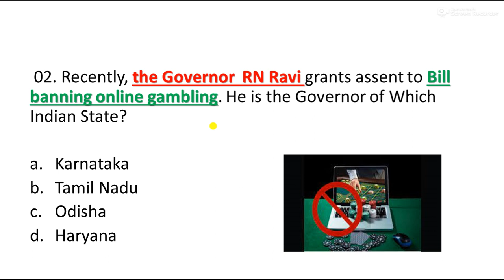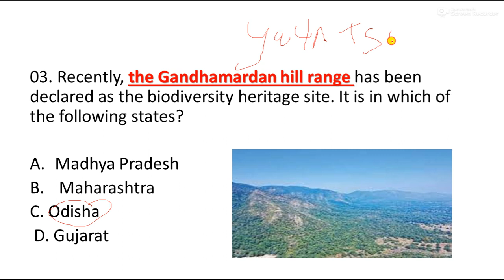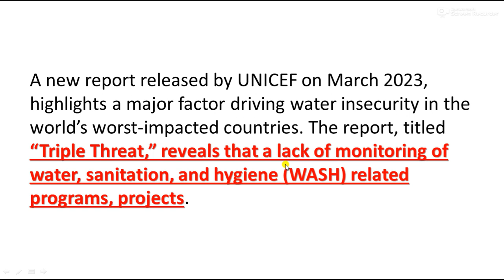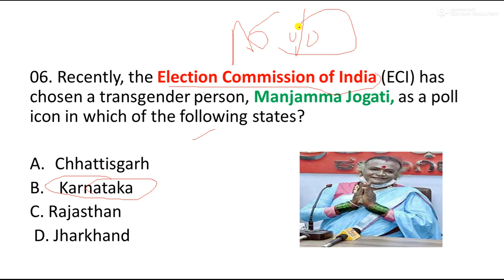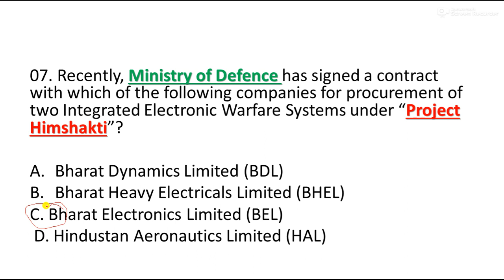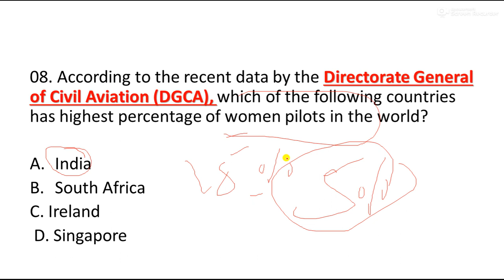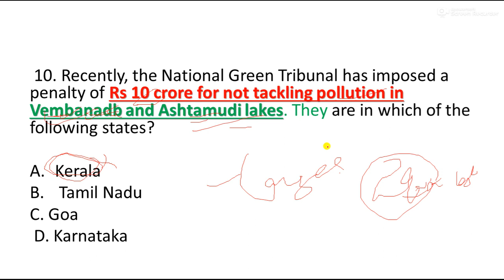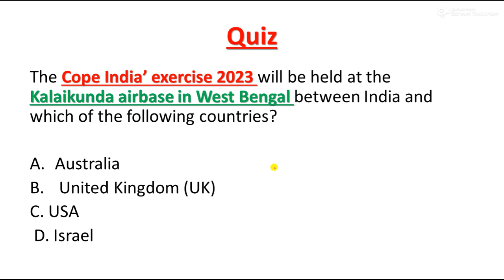13 April 2023 current affairs || DAILY CURRENT AFFAIRS || 13 April 2023 CURRENT AFFAIRS Today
13 April March  2023 current affairs || DAILY CURRENT AFFAIRS || 13 April 2023 CURRENT AFFAIRS
In this Video i am sharing Current Affairs of 13 April 2023 for SSC, RAILWAY, MTS, BANKING EXAMS, JKSSB VLW, EPFO EXAM

LINK TO JOIN OUR TELEGRAM GROUP NEXT EXAM IQ